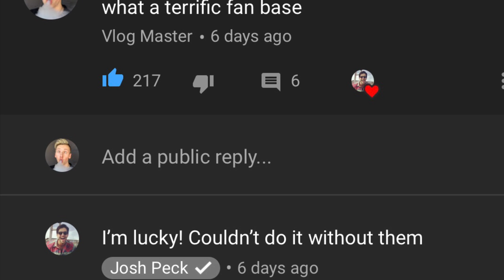Josh Peck is a nice guy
Josh Peck shows your favorite vlogger some love